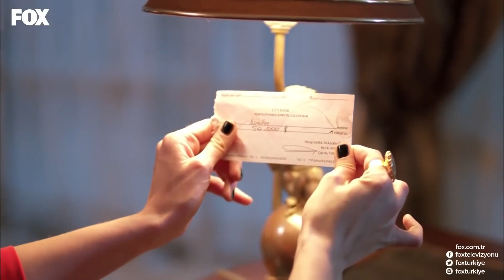Şazi ve Fatih'in Aynı Odadaki İmtihanı - Best of Şaziment #13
Şaziment, Fatih'in evinde kalacak. BAK VALLA
 AÇARIM BORNOZU!

KÜNYE
YAPIM: SÜREÇ FİLM
YAPIMCI: İNCİ GÜNDOĞDU & İSMAİL GÜNDOĞDU
YÖNETMEN: ERSOY GÜLER